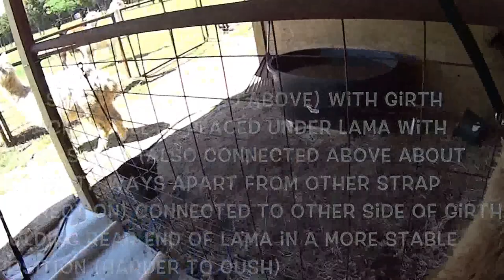Step by Step: How to sheer/shave your Lama or Alpaca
This is an "in detail" video showing fellow Lama/Alpaca owners how to sheer their animals in a safe and easy way.  Well hope you enjoyed it and recieved as much info as possible in order to get out there and sheer!